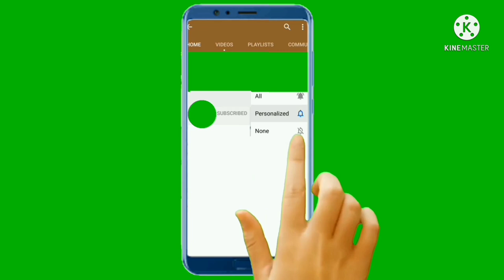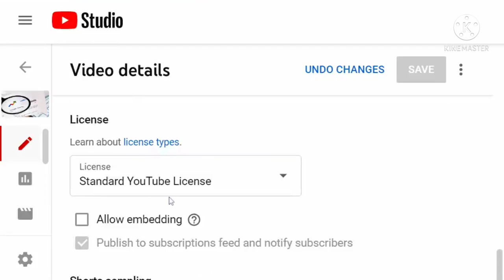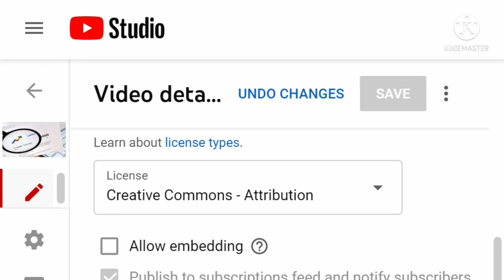Creative Commons vs YouTube Standard License ! Allow Embedding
AM CREATIVITY YOUTUBE CHANNEL is creating videos about Creative Commons vs Standard Youtube License.

00:00 - [ intro of youtube license ]
01:00 - [ youtube standard license ]
02:00 - [ creative common ]
03:00 - [ allow embedding ]

standard license youtube
what does standard youtube license mean
creative commons search
creative commons definition
creative commons photos
creative commons pictures
creative commons image search
creative commons licenses
commons creative search
commons creative icons
commons creative textures